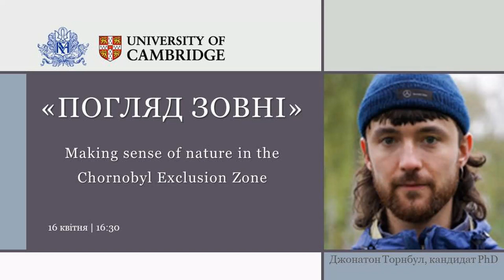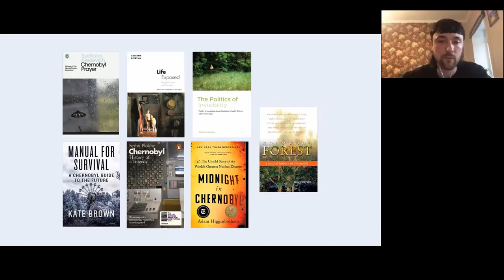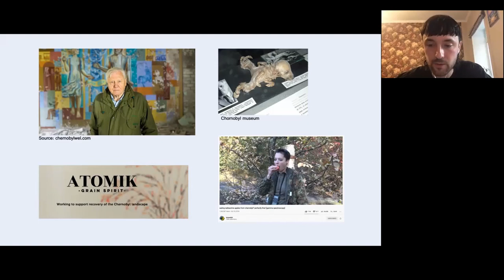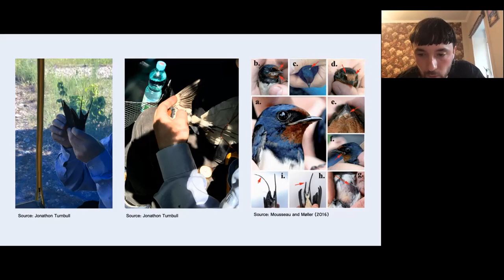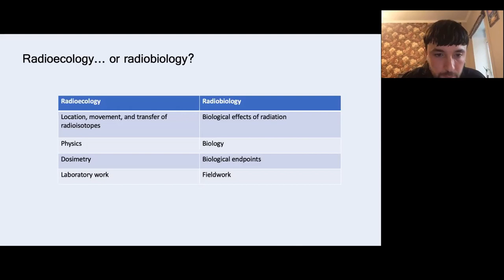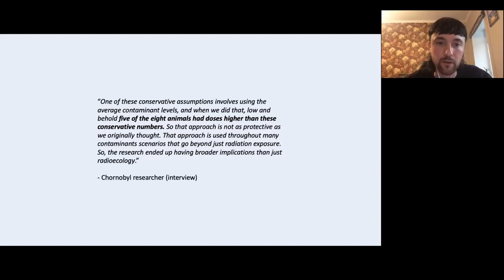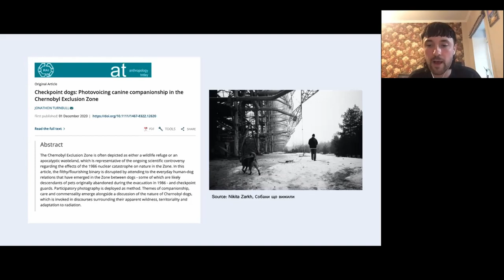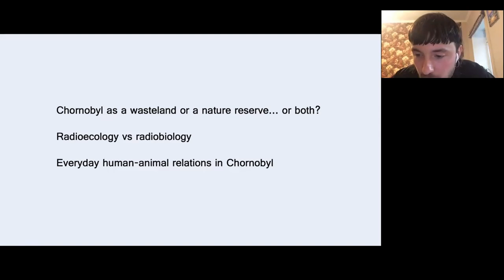Making sense of nature in the Chornobyl Exclusion Zone. Jonathon Turnbull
In the 35 years since the world’s worst nuclear accident of 1986, reports have proliferated suggesting nature has ‘taken back’ the area surrounding the Chornobyl nuclear power plant. The Chornobyl Exclusion, spanning both Ukraine and Belarus, has been called one of Europe’s largest true wilderness areas. However, a scientific controversy surrounds whether nature in the zone can be considered to be flourishing, or whether long-lasting radioactive contaminants in the ecosystem are damaging the ecology at a range of scales. After outlining this controversy, the rest of the talk focuses on two parts of the speaker's research.

It is discussed wolves. Wolves are often used to point to the health of nature at Chornobyl, where they are seven times more populous than in surrounding uncontaminated nature reserves. As they are top predators – keystone species – their abundance apparently signals the health of the entire ecosystem. Following the story of one wolf that was tracked leaving the Zone, it is discussed how it was transformed from a keystone species (inside the Zone) to a mutant (outside the Zone).

It is discussed nature at the more everyday level in Chornobyl. The focus is on the dogs that live in the Zone and the various ways in which different groups of people relate with them, which is determined by whether people think the Zone is a good place for dogs to live or not. The speaker is contrast the understanding of the dogs with the checkpoint guards, power plant workers, and others who live with dogs in the Zone to show how these everyday relations produce very different knowledges concerning the lives of animals.

The lecture is concluded by discussing what these stories can teach us about human-animal relations and nature more broadly in the current epoch, the Anthropocene.